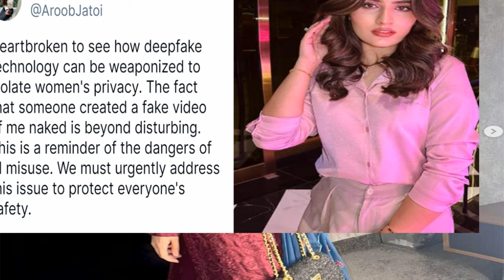Aroob jatoi broke silence on her viral video